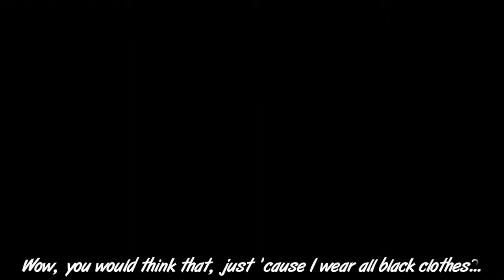Grand Theft Auto 5 - Shelter 2 (GTA Funny Moments)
Grand Theft Auto 5 Funny Moments

If you have no idea what we are talking about and you agree we sound mentally retarted chances are you’ve never heard of a little game called Shelter and in that case you should definitely check it out!